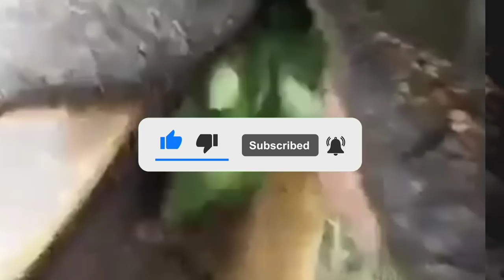Lucky TV - Nadungamuwa Raja | Raja elephant | Raja Goes to Kandy | Nadungamuwa Tusker|Today|2021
Lucky TV - Nadungamuwa Raja | Raja elepahant | Raja Goes to Kandy | Nadungamuwa Tusker | 2021

History of Nadungamuwa raja
Kalu mama